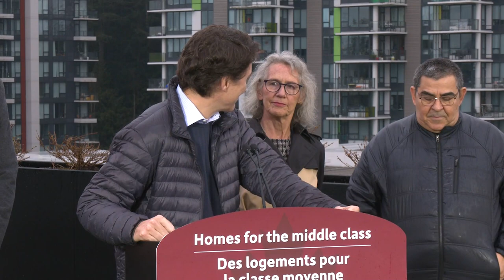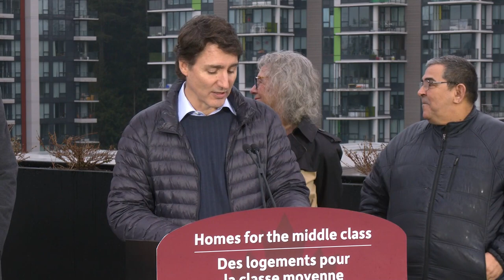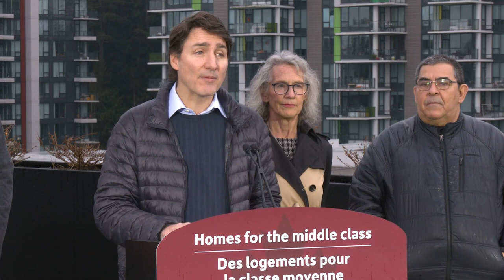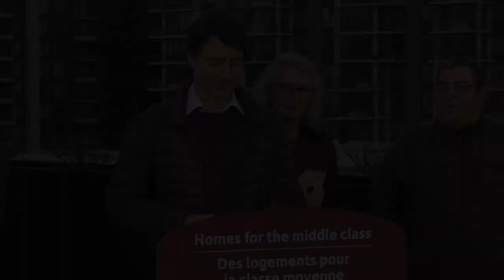Building more middle-class homes in British Columbia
Prime Minister Justin Trudeau announces that the federal government will provide up to $2 billion in additional federal financing, increasing the impact of British Columbia’s BC Builds program.